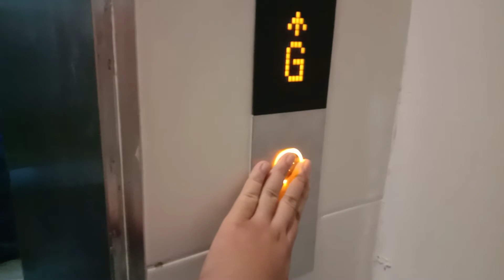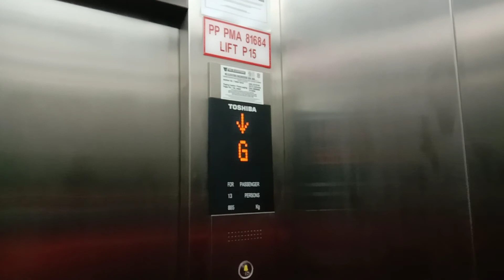A Brand New Toshiba Elevator at Juru Sentral, Juru, Penang, Malaysia. (Lift 15)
Nothing to say about this elevators. The model are same with other elevators in the location. The supervisory panel is just located beside it and it has chime. Some of it didn't have chime.

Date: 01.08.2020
Device: VIVO Y15

Brand: Toshiba
Usage: Passenger
Capacity: 13 Persons  / 885 KG
Serviced Floors: G,1,2,3
Elevator Rating:  8/10